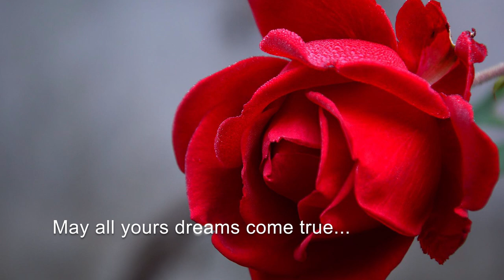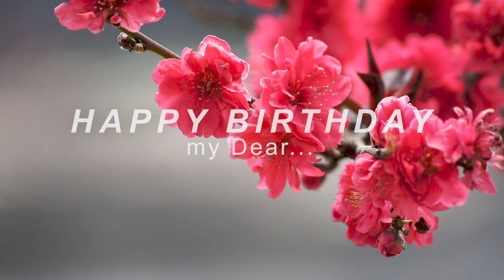|Happy Birthday Wishes | Edit with Varghese | Happy Birthday to You |